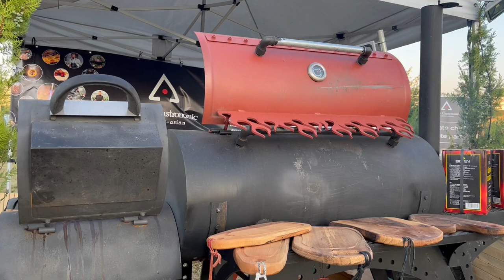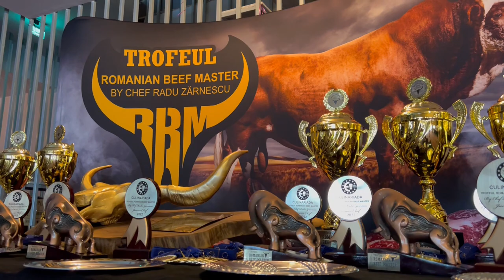Romanian Beef Master Competition | How to cook the perfect STEAK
Romanian Beef Master by Chef Radu Zărnescu (Event Organizer), Culinary Competition judged by Michelin starred Masters like Enrico Derflingher. It was a pleasure to be among them. Congratulations to my friends who won the grand golden prize.